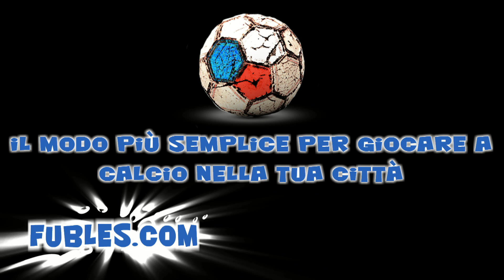BIZONA vs REAL CLODIA 28-02-2012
campionati di calcio a 5 e 8